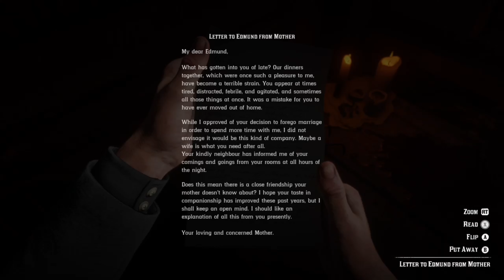Red Dead Redemption 2 - Stranger Mission - American Dreams - Gameplay Walkthrough (Xbox One)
Red Dead Redemption 2 was developed and published by Rockstar Games.